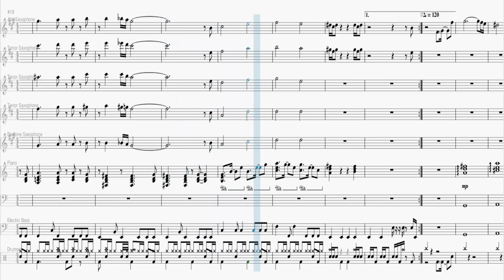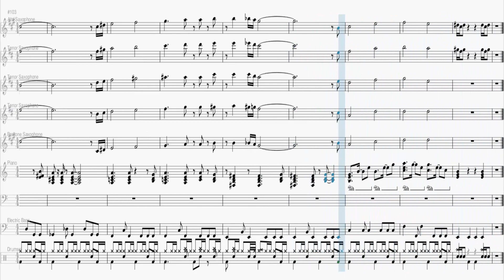Partitura - Chrono Trigger – “Main Theme” (Grade)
Partitura de Chrono Trigger – “Main Theme” (Grade)
Link Para Download Destas Partituras Pelo MEGA: